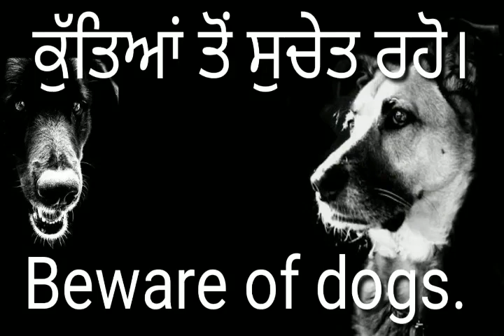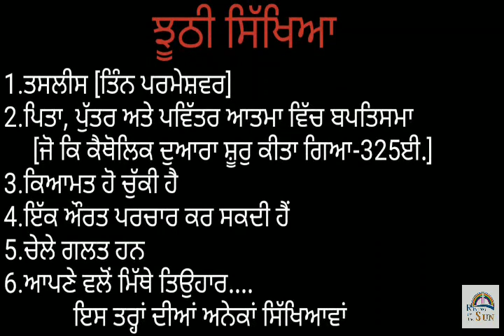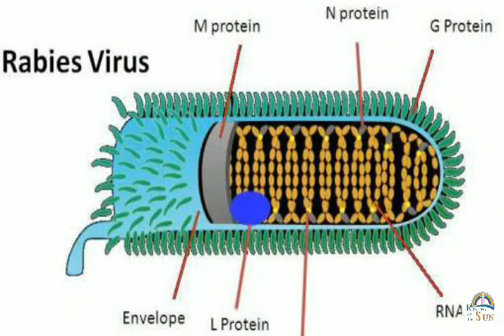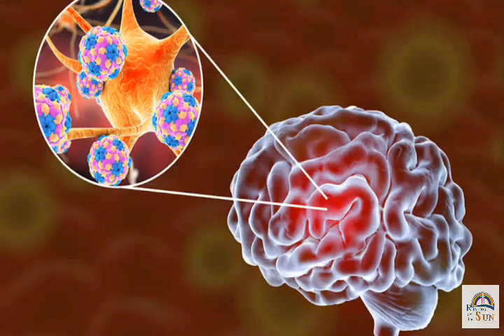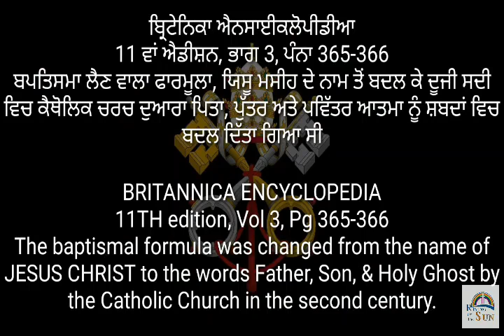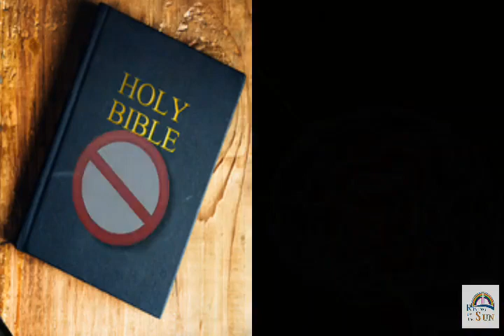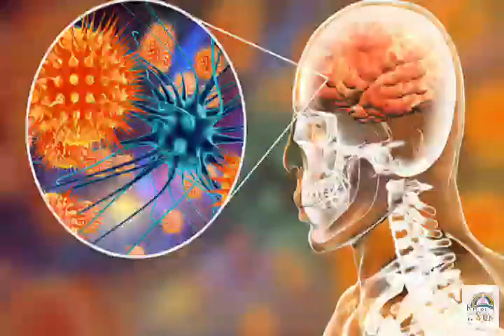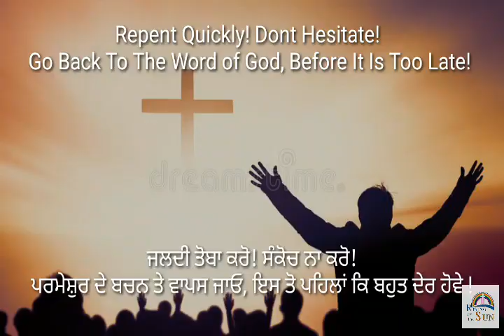BEWARE OF DOGS